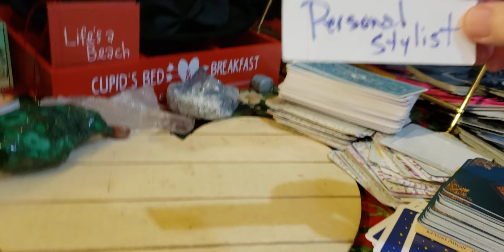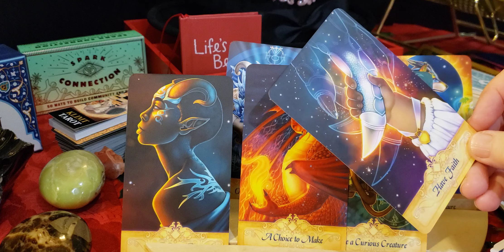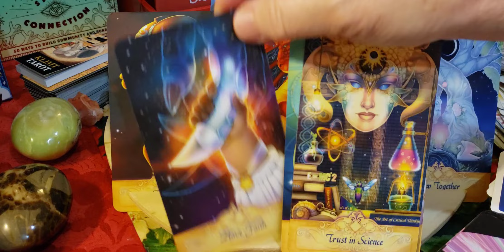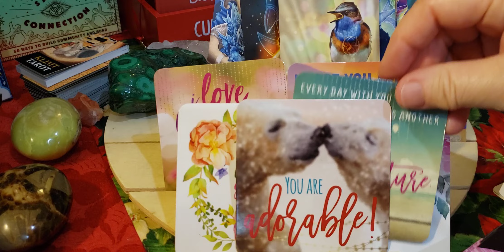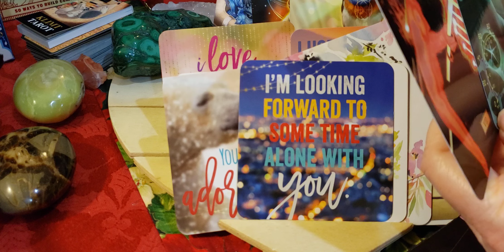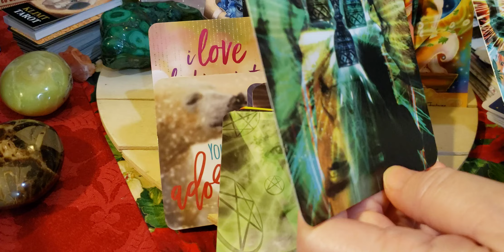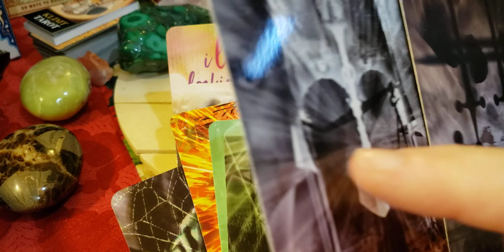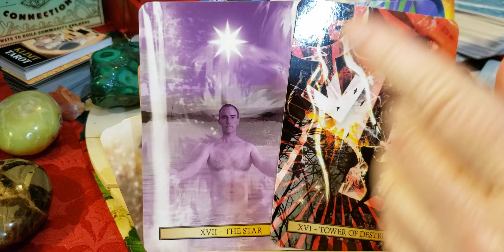🌈🌈Libra Moving into a more balanced feeling. Physics&the alchemy of love.Improvement in work.